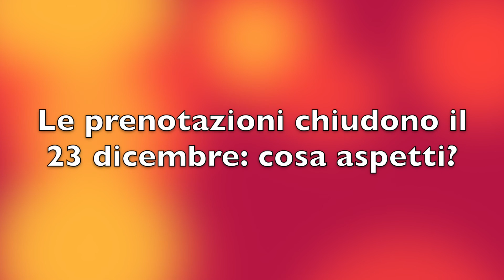Babbo Natale e la banda "Cattolica" di Cantù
Volete fare una sorpresa ai vostri bambini? Contattate Babbo Natale in persona per consegnare i regali la notte della vigilia! Babbo Natale sarà accompagnato dai suoi aiutanti della banda "La Cattolica" che renderanno il Natale indimenticabile creando per voi una magica atmosfera con musiche natalizie. Oppure potete regalare un augurio musicale ad amici e parenti per festeggiare in allegria!

Le prenotazioni chiudono il 23 dicembre, l'offerta minima è di € 30.

Le informazioni necessarie sono il nome del bambino (o dei bambini), il nome e cognome dei genitori, un recapito telefonico allo scopo di organizzare la sorpresa, l'indirizzo completo e l'orario l'orario approssimativo in cui presentarsi.

Babbo Natale viaggerà tutta la notte della vigilia di Natale. Data la gran mole di lavoro di quella notte vi invitiamo a farci pervenire le vostre richieste con ragionevole anticipo. Saranno accettate solamente richieste per Cantù e zone limitrofe.

Avvertenza: le immagini dei minori presenti in questo breve video sono state pubblicate con il consenso dei genitori.